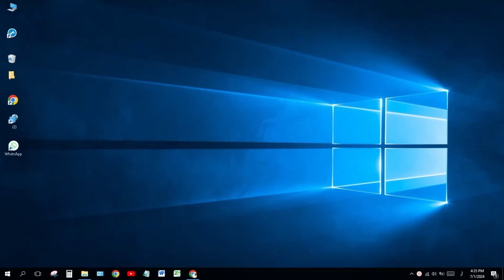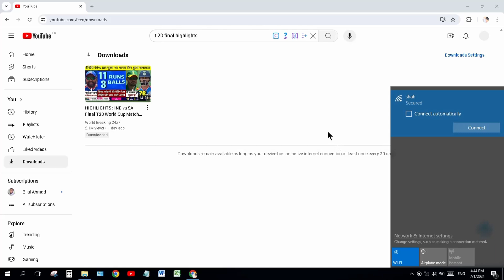⬇️ How to Download YouTube Video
In this step-by-step tutorial, learn how to Download YouTube videos on your laptop, PC, iPhone or Android phone. This is completely legal and officially offered by YouTube and it's by far the easiest way to download videos and watch later offline .
You quires
how to download a video from youtube
how to download youtube video for free
how to download your own youtube videos
how to,how to download youtube video in iphone
how to download youtube video to gallery
how to download youtube video to computer